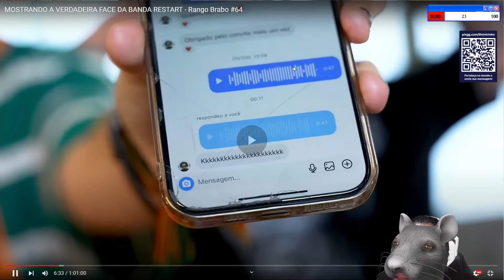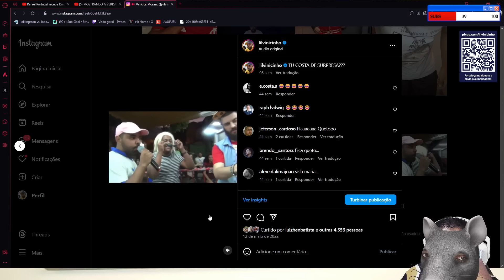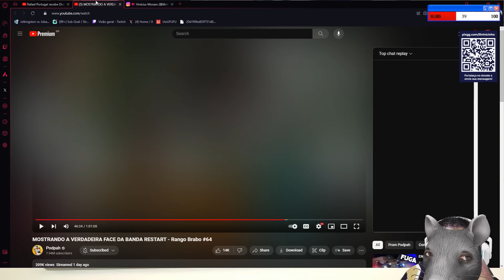VINICIN REAGE: DEFANTE E RESTART NO RANGO BRABO | Cortes do Lil Vinicinho